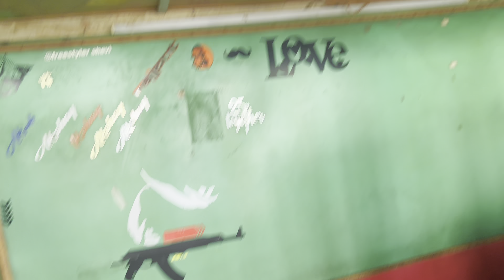NEW chain set For MT 15 😍|| Rollon Best chain set || Ab aayega maza 😍 || ​⁠@xrajblogger02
NEW chain set For MT 15 😍|| Rollon Best chain set || Ab aayega maza 😍 || ​⁠